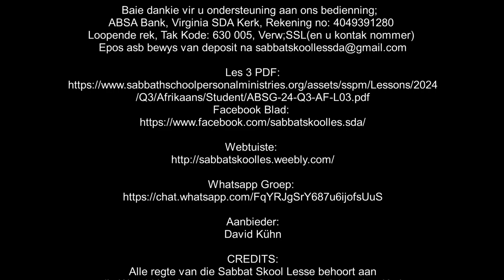Woensdag 24 Julie - Die lamp en die maat waarmee gemeet word.